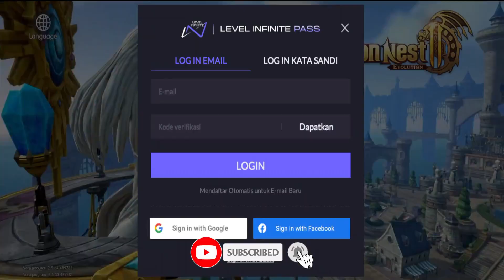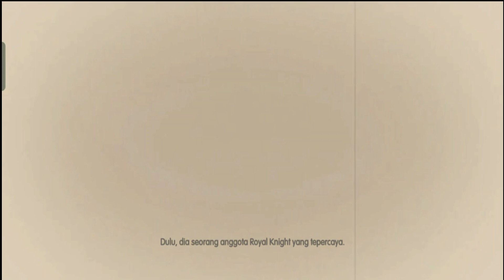Dragon Nest 2 Evolution Part 1 New Adventure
Dragon Nest 2 Evolution  New Adventure